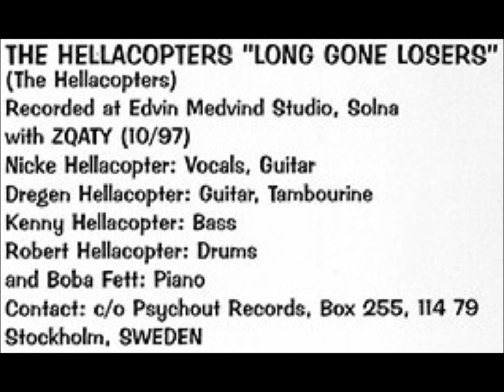The Hellacopters - Long Gone Losers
Gearhead & Lookout Records
All Punk Rods!